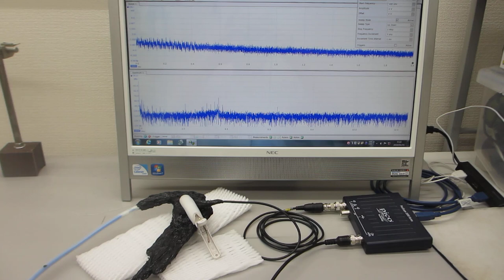超音波の音圧測定解析システムによる発振制御実験（超音波テスター：オシロスコープ100MHzタイプを利用した実験）